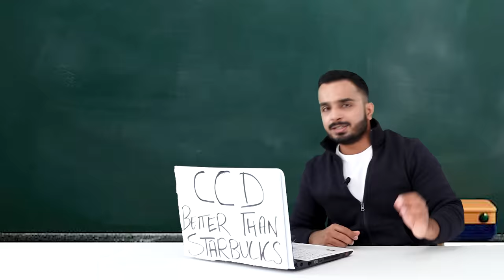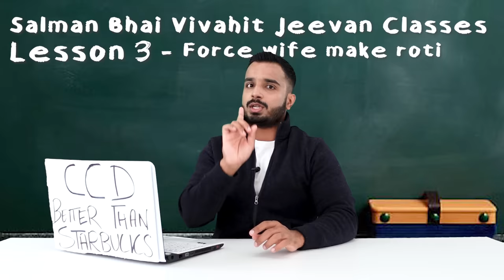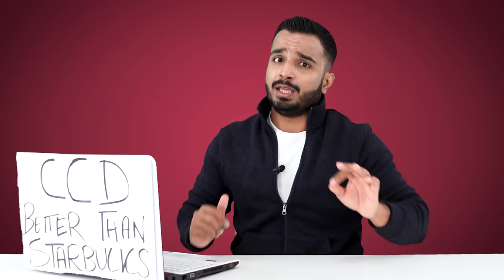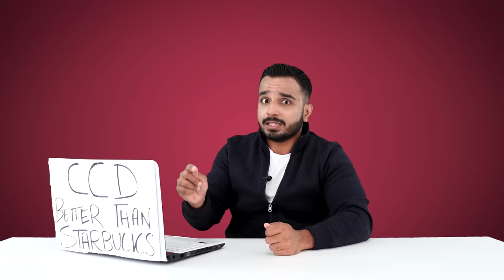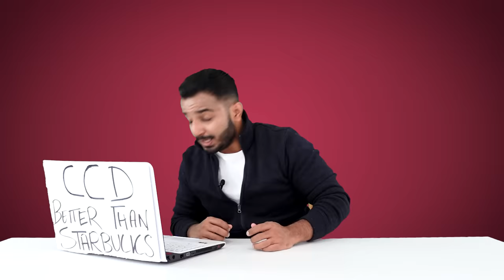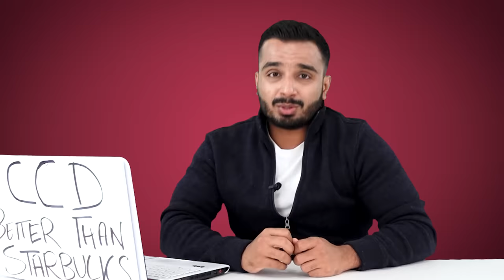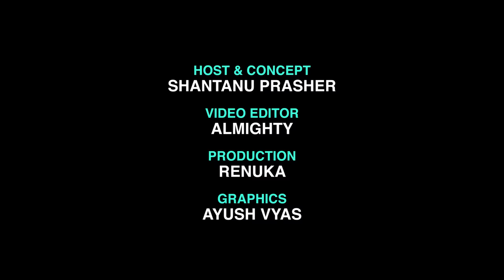Salman Khan's Most TOXIC SANSKARI Movie Ever!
salmankhan moviereview toxic How bad & toxic can a Salman Khan movie be? Shaadi karke phas gaya yaar is toxic beyond explanation.